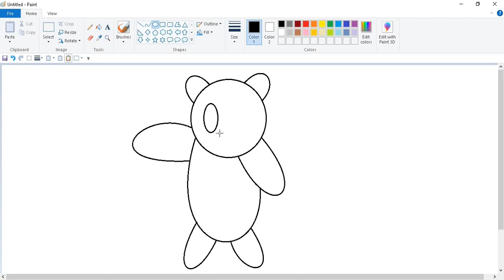How to draw a cute panda.panda drawing with ms paint🐃🐑🐐🐆.ms paint.